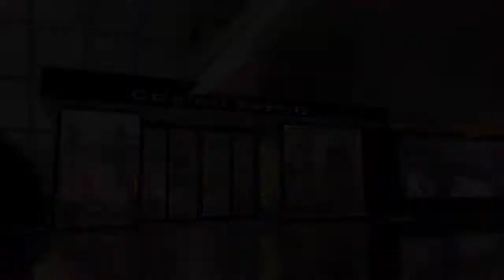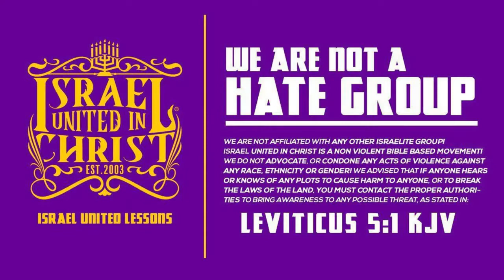IUIC | The Purpose Of Christ Death